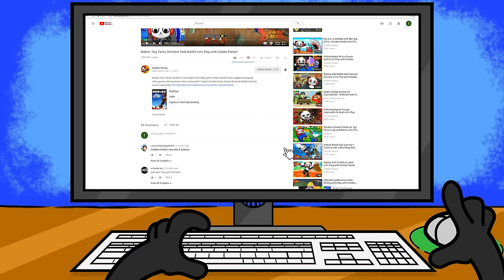Teamwork Puzzles 2 with Combo Panda & Alpha Lexa!!